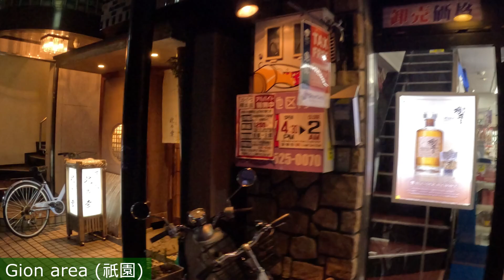KYOTO (京都市) - КЈОТО JAPAN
Некадашња престоница Јапана пре Токиа а после Наре,
од 1603 па до 1878 седиште Династије Шогун.
Кјото се простире на 3 реке и безброј канала са хиљаде шинтоистичких и будистичких храмова "мека" је туризма у Јапану..
Неки би рекли град без лепоте али са душом.
Град са дивним људима и ружним фасадама.
Град са бетоном и асфалтом али и љупким парковима, све у свему град КОНТРАСТА.

The former capital of Japan before Tokyo and after Nara,
from 1603 to 1878 the seat of the Shogun Dynasty.
Kyoto is spread over 3 rivers and countless canals with thousands of Shinto and Buddhist temples and is the "mecca" of tourism in Japan.
Some would say a city without beauty but with a soul.
A city with wonderful people and ugly facades.
A city with concrete and asphalt but also lovely parks, all in all a city of CONTRAST.

0:00 Intro
0:20 Kyoto Station  (京都駅)
2:09 Shinbashi-dori  (新橋)
2:28 Yasaka Shrine  (八坂神社)
2:50 Chionin Temple  (知恩院)
3:30 Heian Shrine  (平安神宮)
4:42 Arashiyama Bamboo Forest   (嵐山竹林の小径)
5:26 Kinkaku-ji  (金閣寺)
6:40 Fushimi Inari Taisha  (伏見稲荷大社)
9:10 Tōji Temple  (東寺)
10:45 Nishiki Market (錦市場)
11:40 Gion area (祇園)
12:41 Minamiza Theater (南座)
13:50 Shijo-dori (四条通)